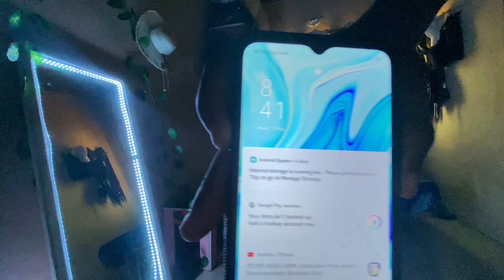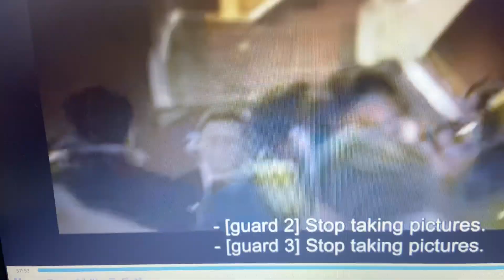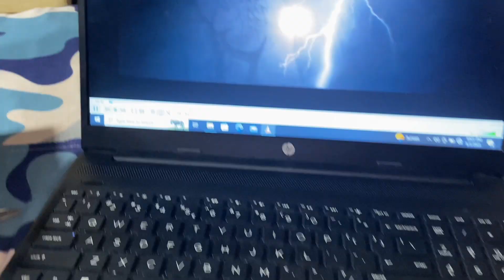24 HOURS WITHOUT THE INTERNET CHALLENGE || GONE RIGHT 🤭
Hi Guysss!!!
So I decided to go 24 hours without using the internet and it was totally fun for me I hope you guys find this video interestingggg!!!🔥

  TikTok——-Slimsheila